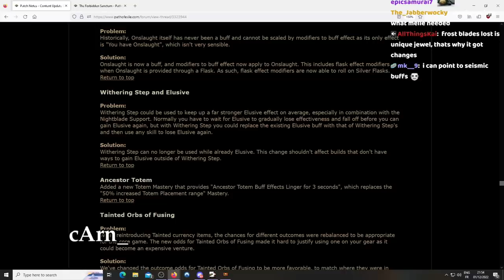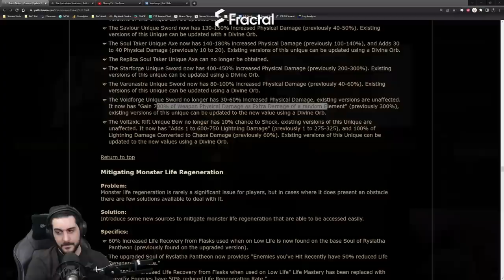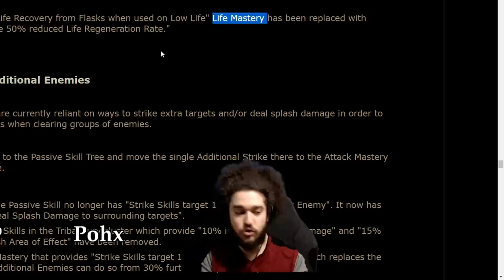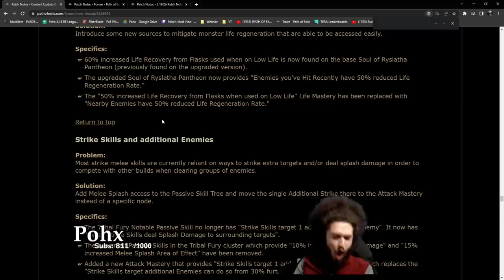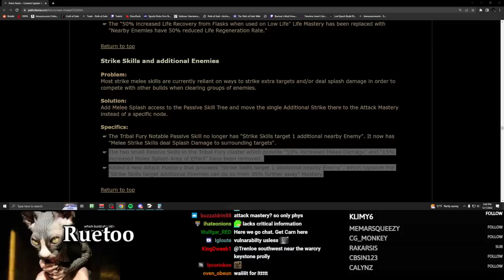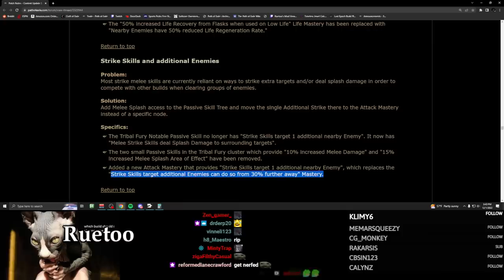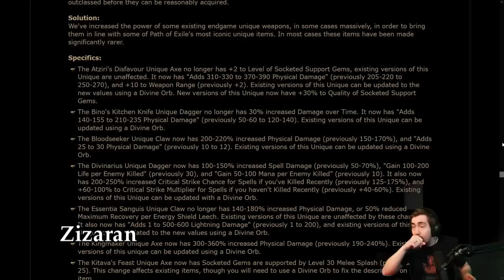THE FORBIDDEN SANCTUM Streamers Reaction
50$ Patrons:
- Anonymous